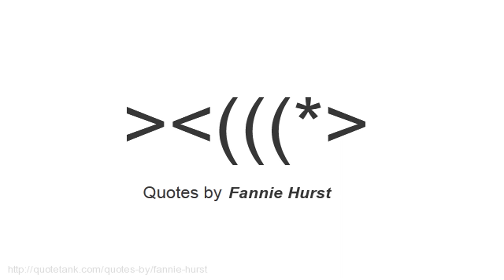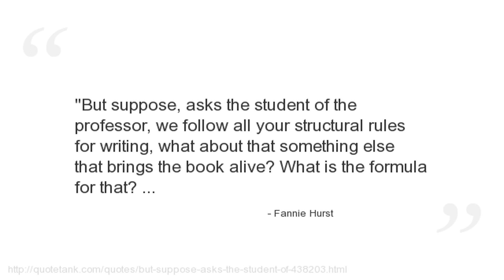Fannie Hurst Quotes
Who is Fannie Hurst?
 was an American novelist.